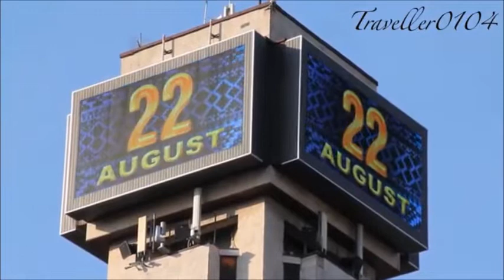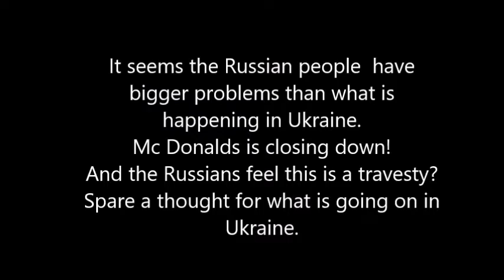Ukraine the reality 23/03/2022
this video is not made for money.
it is put together as a message.
pay attention at the end.